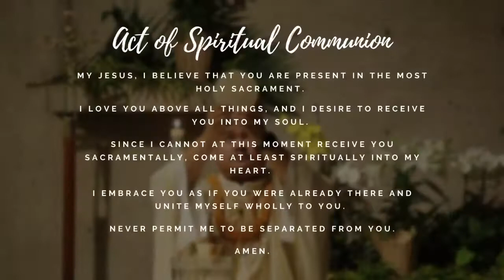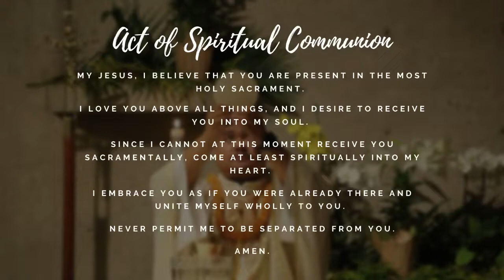June 06, 2021-Sunday Mass